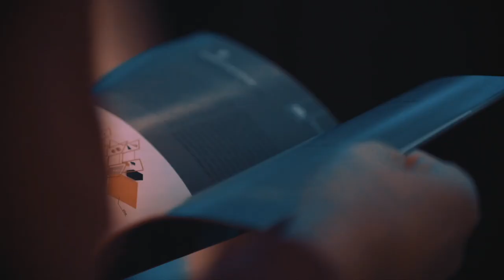6th Brasília International Short Film Festival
The 6th Brasília International Short Film Festival was held between December 14 and 17, 2017 in Brasília / DF. Watch the cover of this latest issue.

O Festival ocupou o Cine Brasília entre 14 e 17 de dezembro de 2017 com mais de 100 filmes nacionais e estrangeiros, debates, feira criativa e ambiente para o cinema de realidade virtual.

Realização: Sétima Cinema.

Cobertura videográfica: Sauá Filmes
Trilha sonora: Muntchako